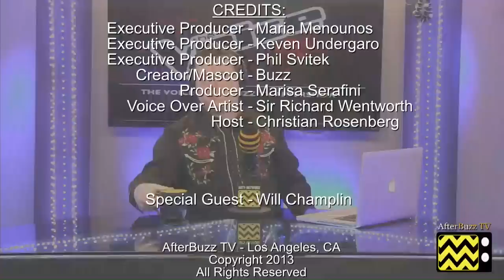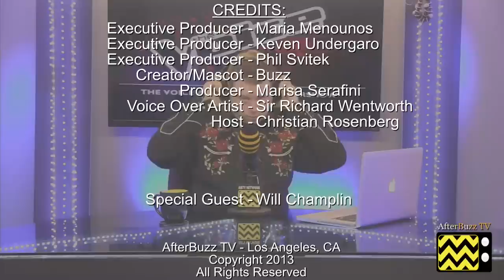The Voice After Show Season 5 Interview with Will Champlin -- December 18th, 2013 | AfterBuzz TV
AFTERBUZZ TV -- The Voice edition, is a weekly "after show" for fans of NBC's The Voice. In this show, host Christian Rosenberg interviews special call-in guest Will Champlin. It's The Voice's "Interview with Will Champlin -- December 18th, 2013" podcast!